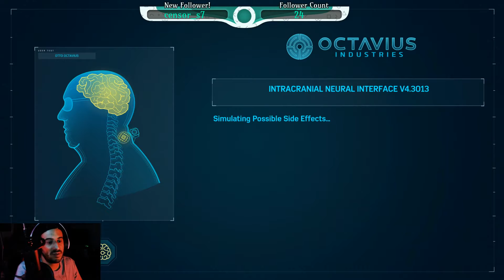Marvel's Spider-Man Remastered - Part 11